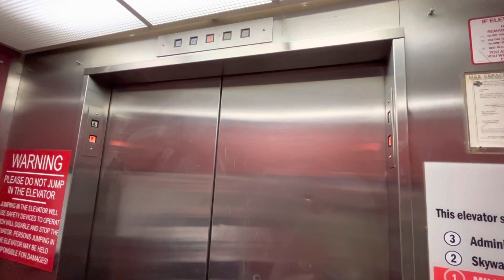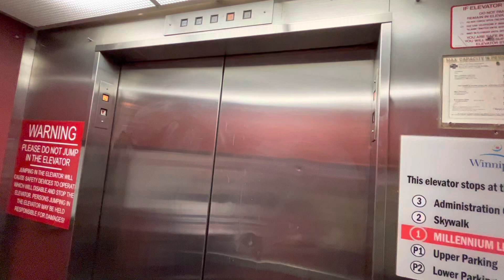January 2023 Take: Thyssen Parking Elevators @￼ Millennium Library, Winnipeg, Manitoba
Installed, 1977?, modded, ???

These are some vintage elevators modded by Thyssen.

February 2019 Take